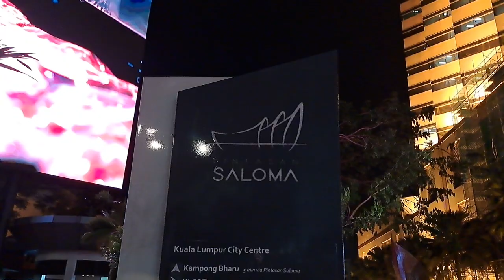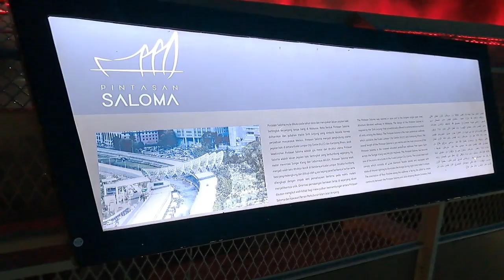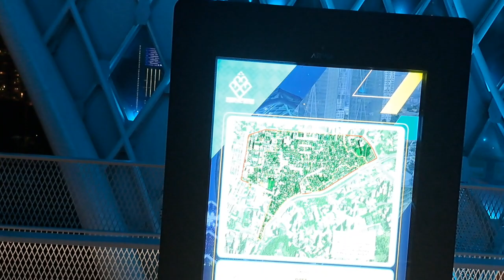🇲🇾 Saloma link Bridge [ pintasan saloma in kuala lumpur malaysia | Jembatan ini dekat dengan KLCC